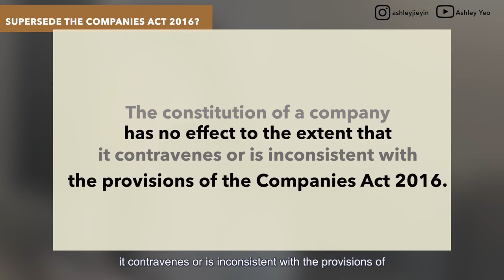Shareholders Agreement Explained - 6 Important Points You Need To Know | Part 1 (2021)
Hey friends, today, we are going to talk about the brief introduction to Shareholders Agreement in Malaysia and the frequently asked questions (FAQ) in relation to Shareholders Agreement in Malaysia.

I will cover the important matters which you need to know before signing the Shareholders Agreement in Malaysia.

It is never a good idea to download any random templates online because the terms provided in the template may NOT be in your favour.

In the next video (Part 2), I will cover the clauses that you need to know and you need to make sure to include in the shareholders agreement in both scenarios as a Majority Shareholder or Minority Shareholder.

The relevant timestamps are stated here so please feel free to skip to the parts which you think is helpful to you.

00:00 - Intro
01:33 - What is Shareholders Agreement
01:59 - Do you need a Shareholders Agreement?
03:31 - Does Shareholders Agreement Bind the Company?
03:42 - Does Shareholders Agreement Bind New Shareholders?
04:19 - Does the Shareholders Agreement Supersede the Constitution?
04:40 - Do the Shareholders Agreement and the Constitution Supersede the Companies Act 2016?
05:04 - Conclusion

WHO AM I :

Hi there, I'm Ashley Yeo, a lawyer practising in Malaysia.

On this channel, I help entrepreneurs and business owners by providing valuable legal insights on doing business, corporate and blockchain-related matters in Malaysia. I also document things I do to live a healthy, fulfilled and happy life.